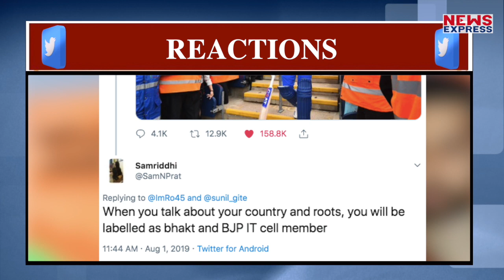Rohit Sharma ने एक Tweet से साधा दो निशाना !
कैप्टन विराट से विवाद की खबरों के बीच वाइस कैप्टन रोहित शर्मा ने कुछ ऐसा ट्वीट कर दिया है… जिससे एक तरफ तो उनकी देशभक्ति झलकती है… तो वहीं दूसरी तरफ इस ट्वीट को कैप्टन विराट और कोच रवि शास्त्री को जवाब के तौर पर भी देखा जा रहा है !